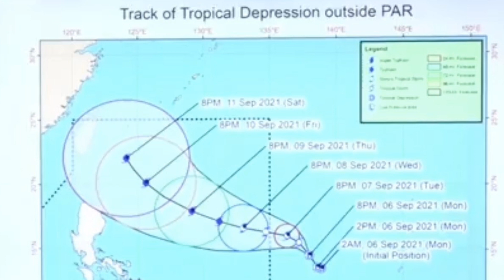TYPHOON JOLINA UPDATE AS OF 5AM| TATLONG BESES NAGLAND FALL SA SAMAR PROVINCE |SEPTEMBER 7,021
TROPICAL CYCLONE BULLETIN NO. 7
Typhoon “JolinaPH” (CONSON)
Issued at 5:00 AM, 7 September 2021
Valid for broadcast until the next bulletin at 8:00 AM today.

TYPHOON “JOLINA” HAS EMERGED OVER THE SAMAR SEA AND IS NOW CROSSING THE ISLAND MUNICIPALITIES OF SAMAR PROVINCE.

• Location of Center (4:00 AM):
The center of the eye of Typhoon “JOLINA” was estimated based on all available data including those from Guiuan Doppler Weather Radar over the coastal waters of Sto. Niño, Samar (11.9°N, 124.4°E)

• Intensity:
Maximum sustained winds of 120 km/h near the center, gustiness of up to 180 km/h, and central pressure of 990 hPa

• Present Movement:
West Northwestward at 20 km/h

• Extent of Tropical Cyclone Winds:
Strong winds or higher extend outwards up to 180 km from the center

TROPICAL CYCLONE WIND SIGNALS IN EFFECT

• TCWS No. 3
(Destructive typhoon-force winds prevailing or expected within 18 hours)

LUZON:
The eastern portion of Masbate (Pio V. Corpuz, Palanas, Cataingan, Placer, Dimasalang, Uson, Cawayan, Esperanza, Mobo) including Ticao Island

• TCWS No. 2
(Damaging gale-force winds prevailing or expected within 24 hours)

• TCWS No. 1
(Strong winds prevailing or expected within 36 hours)

VISAYAS:
The rest of Northern Samar, the rest of Eastern Samar, the rest of Leyte, Southern Leyte, the northern portion of Cebu (Carmen, Tuburan, Catmon, Sogod, Tabuelan, Borbon, Tabogon, San Remigio, City of Bogo, Medellin, Daanbantayan) including Camotes and Bantayan Islands, the northeastern portion of Iloilo (Concepcion, Sara, San Dionisio, Batad, Estancia, Carles, Balasan), and the extreme northern portion of Capiz (Pilar, Panay, Roxas City)

• Tropical Cyclone Wind Signal #1 over Dinagat Islands is hereby lifted.

HAZARDS AFFECTING LAND AREAS

Heavy Rainfall
• In the next 24 hours, “JOLINA” may bring heavy to intense with at times torrential rains Eastern Visayas, Sorsogon, and Masbate. Moderate to heavy with at times intense rains are also likely over the southern portion of Quezon, Romblon, Marinduque and the rest of Bicol Region and Visayas.
• Under these conditions, scattered to widespread flooding (including flash floods) and rain-induced landslides are possible especially in areas that are highly or very highly susceptible to these hazard as identified in hazard maps.

TRACK AND INTENSITY OUTLOOK
• Recent landfalls: Daram, Samar (2:00 AM); Sto Niño, Samar (3:40 AM)

source: pagasa dost